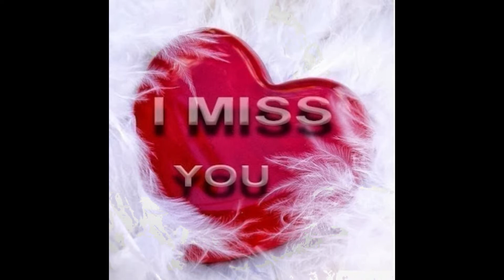Missing/久保田利伸 を歌ってみた。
自己満足の世界なので上手ではありません。